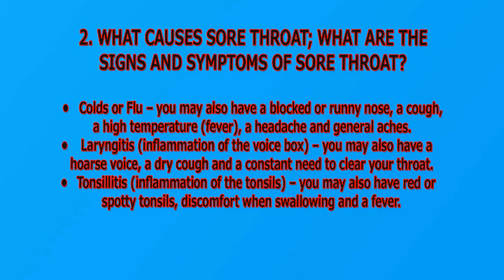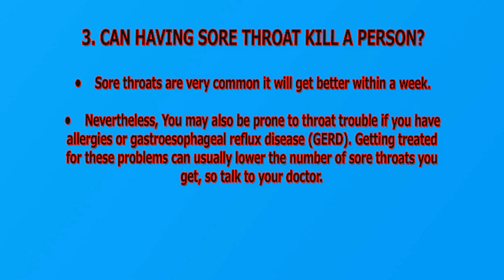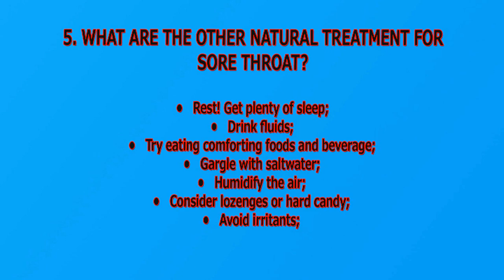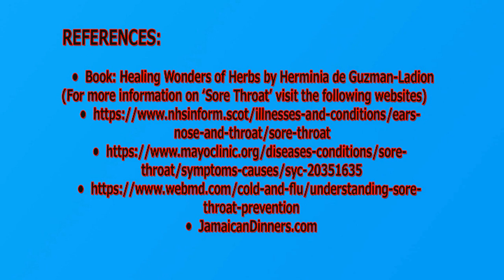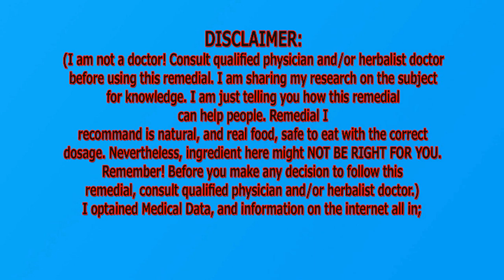Sore Throat Remedial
SORE THROAT REMEDIAL - I WILL ANSWER THE FOLLOWING QUESTIONS IN THIS DOCUMENTARY:
1. What is Sore Throat?
• Your throat is a tube that carries food to your oesophagus and air to your windpipe and larynx (also called the voice box). The technical name for the throat is pharynx. A sore throat is pain, scratchiness or irritation of the throat that often worsens when you swallow. The most common cause of a sore throat (pharyngitis) is a viral infection, such as a cold or the flu. A sore throat caused by a virus resolves on its own.
2. What causes Sore Throat?; What are the signs and symptoms of Sore Throat?
• colds or flu – you may also have a blocked or runny nose, a cough, a high temperature (fever), a headache and general aches.
• laryngitis (inflammation of the voice box) – you may also have a hoarse voice, a dry cough and a constant need to clear your throat.
• tonsillitis (inflammation of the tonsils) – you may also have red or spotty tonsils, discomfort when swallowing and a fever.
• strep throat (a bacterial throat infection) – you may also have swollen glands in your neck, discomfort when swallowing and tonsillitis.
• glandular  fever – you may also feel very tired and have a fever and swollen glands in your neck.
• It may also be caused by something irritating your throat, such as smoke, gastro-oesophageal reflux disease (where acid leaks up from the stomach) and allergies.
• quinsy (a painful collection of pus at the back of the throat) – the pain may be severe and you may also have difficulty opening your mouth or difficulty swallowing.
• epiglottitis (inflammation of the flap of tissue at the back of the throat) – the pain may be severe and you may have difficulty breathing and difficulty swallowing.
3. Can having Sore Throat kill a person?
• Sore throats are very common it will get better within a week.
• Nevertheless, You may also be prone to throat trouble if you have allergies or gastroesophageal reflux disease (GERD). Getting treated for these problems can usually lower the number of sore throats you get, so talk to your doctor.
4. Which natural remedial is best to treat Sore Throat? And How to prepare it?
• Raw Ginger: Use ½ inch piece, wash ginger root clean, and then peel it; chew it while swallow juice slowly.
5. What are the other natural treatments for Sore Throat?
• Rest. Get plenty of sleep;
• Drink fluids;
• Try eating comforting foods and beverage;
• Gargle with saltwater;
• Humidify the air;
• Consider lozenges or hard candy;
• Avoid irritants;
6. Best Ways to prevent Sore Throat?
• Here are some ways to avoid getting that raw, scratchy, burning feeling at the back of your throat. If you smoke, stop. Nonsmokers should avoid secondhand smoke. Also, take these steps to steer clear of colds and the flu, which often bring on sore throats:
• Stay away from people who are sick;
• Wash your hands often;
• Don’t share food, drink, or utensils;
• Keep your hands away from your eyes and face;
• Eat a healthy diet; Get plenty of rest; Drink lots of fluids;
7. How does (Ginger) treats and heal Sore Throat?
• Ginger has a spicy flavor, it works as a sore-throat remedy brilliantly. Eating ginger helps flush out toxins from your body and boosts your blood circulation. Its anti-inflammatory properties also help kill bad bacteria. The anti-inflammatory effects of ginger can help soothe a sore throat by relieving inflammation.
Conclusion - Finally, I will give you links, to sources, of my knowledge on Sore Throat, at the end, and in description below.

References:
• Book: Healing Wonders of Herbs by Herminia de Guzman-Ladion
• JamaicanDinners.com